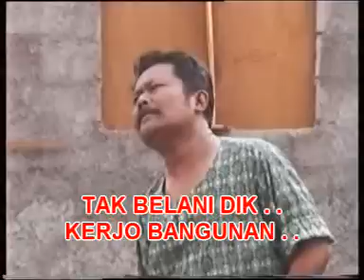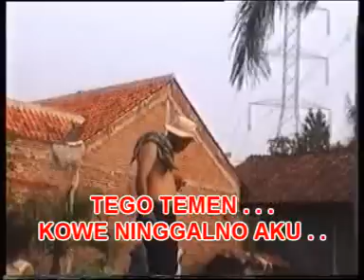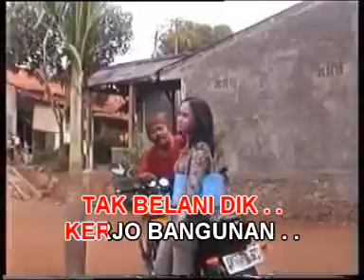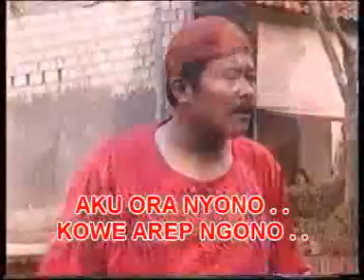Geng Bariman - Kuli Bangunan [OFFICIAL]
KULI BANGUNAN - GENG BARIMAN [Karaoke Video]

Title : KULI BANGUNAN
Artist : GENG BARIMAN
SongWriter : SONNY JOSZ
Album : CAMPUR SARI